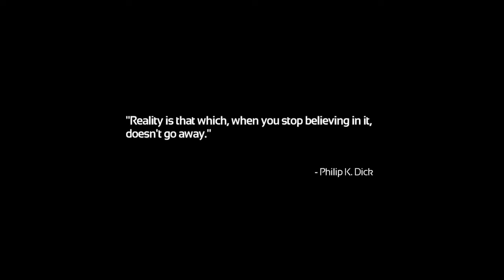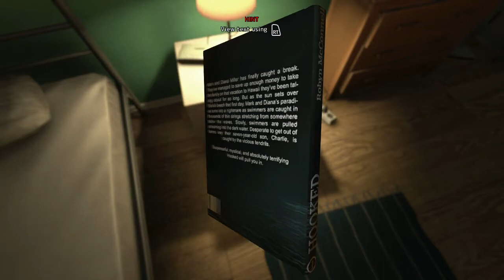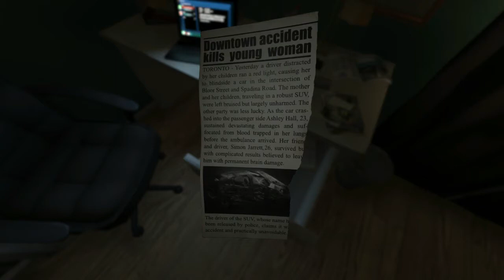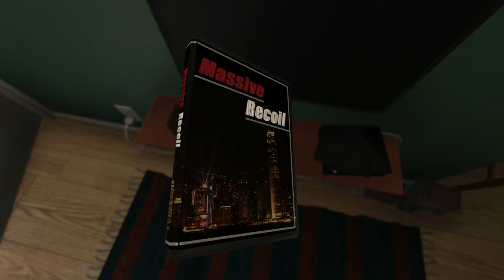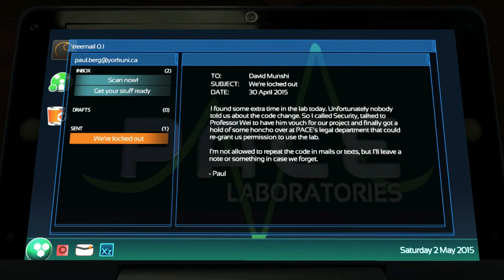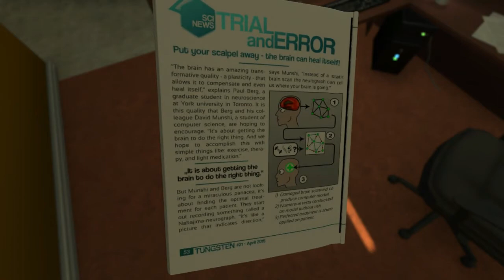Let's Play - SOMA [Pt. 1] Not a Doctor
Great start! We have drank a mysterious radioactive substance given to use by a man that is not a doctor. This is totally going to go well.

Soma is also avaliable through PSN for PS4.